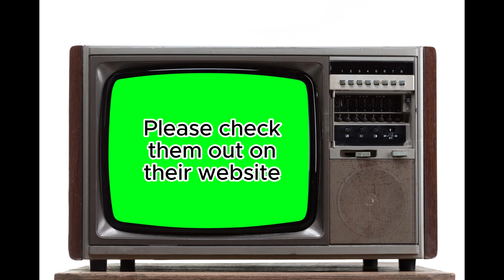Late Ice Greenbacks on Lake Winnipeg!!! *LOST THE BIGGEST WALLEYE OF MY LIFE*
Catching Big Greenback Walleyes on Lake Winnipeg in Canada with my dad. Catching them on Big Jigs and Rattle traps. Big Video 20.